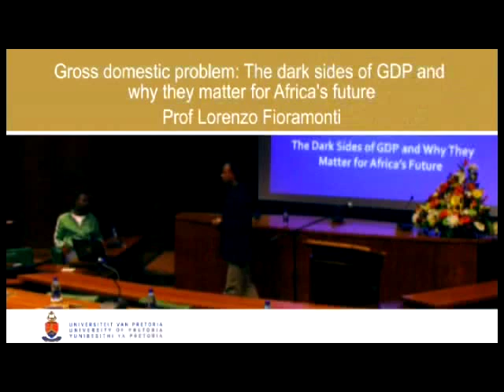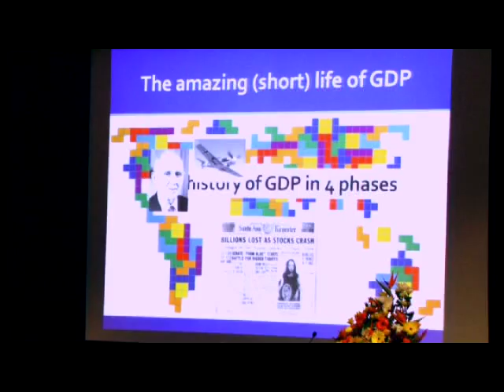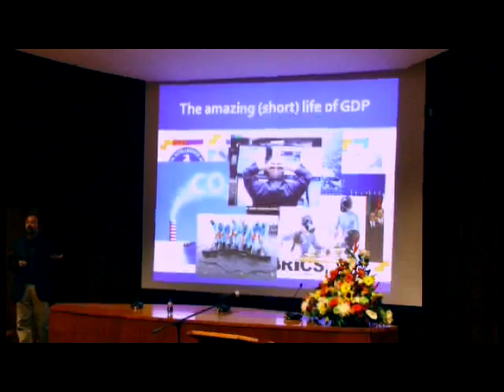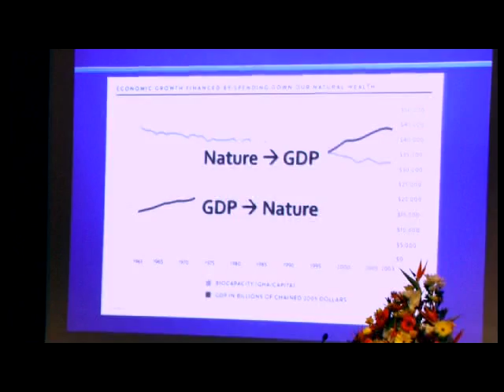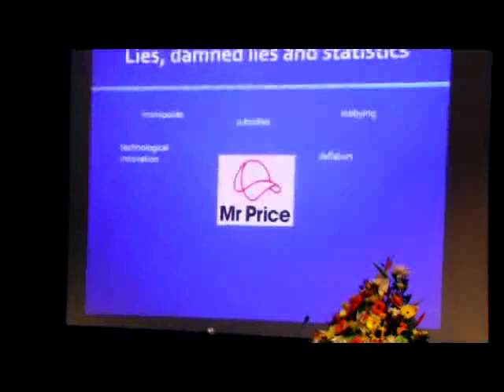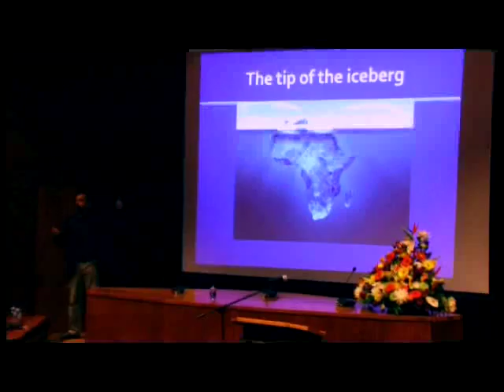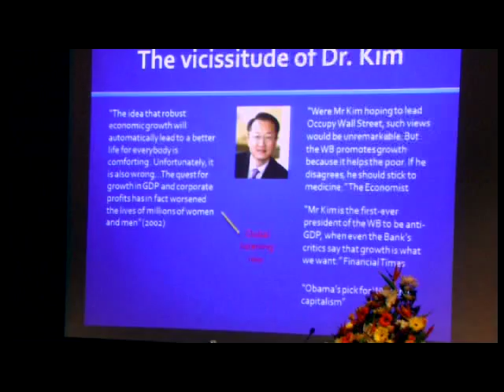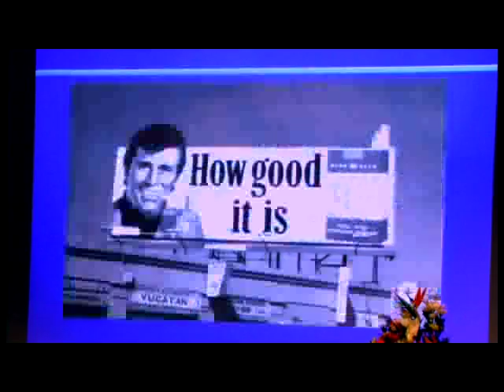GDProblem lecture (2013)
This is the video of Lorenzo Fioramonti's inaugural address for the Expert Lecture Series 2013 at the University of Pretoria. The title of the talk is "The Dark Side of GDP and Why It Matters for Africa's Future". The talk was given on 14 March 2013.